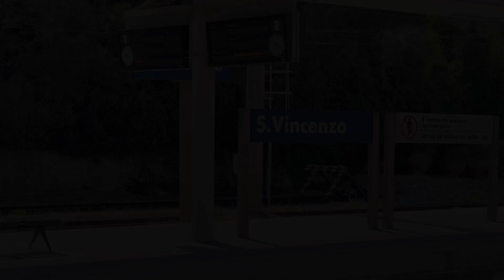Frecciabianca Trenitalia su binario illegale